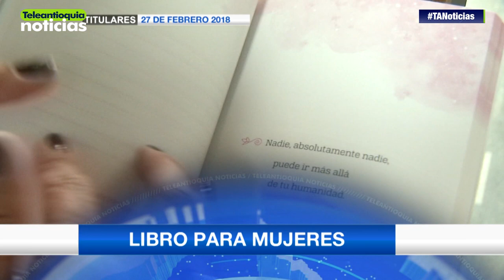Titulares de Teleantioquia Noticias - martes 27 de febrero de 2018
Diputados de Antioquia se pronuncian sobre futuro de Savia Salud. Uno de los soldados asesinados en el norte de Santander es antioqueño.

-Teleantioquia Digital-